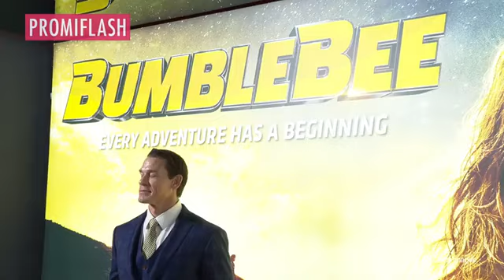John Cena vergleicht Oscar-Auftritt mit dieser intimen Szene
John Cena (47) sorgte bei den diesjährigen Oscars für reichlich Lacher im prominenten Publikum, als er fast völlig entblößt auf der Bühne stand und seine Ansprache hielt. Wie Just Jared berichtet, plauderte der Darsteller kürzlich während eines Auftritts im Club Shay Shay über diese für ihn eher unangenehme Erfahrung – und verglich es mit einer sehr "peinlichen" Sexszene, die er mit Amy Schumer (43) für "Trainwreck" drehte! Das Ergebnis seiner Überlegungen war schließlich, dass die Oscarverleihung für ihn viel schlimmer war: "Das war noch viel peinlicher. Mit einem abgeklebten Poloch da herauszugehen? Das ist hart."

Der Schauspieler fügte hinzu, dass die angesehene Preisverleihung insbesondere durch die anwesenden Weltstars und Kollegen eine Herausforderung darstellte. Er erinnerte sich, wie absurd es für ihn war, völlig nackt vor die hochkarätigen Schauspieler, Produzenten und Regisseure zu treten, während seine "Eier an der frischen Luft hingen". An die Liebesszene mit Amy denkt er jedoch auch überhaupt nicht gerne zurück: "Ich will nicht sagen, dass es scheiße war, aber es ist anders, als ihr alle denkt." Er betonte dabei die unangenehme Atmosphäre am Set: "Da ist nichts Intimes dabei. Nichts. Es ist wirklich peinlich."

Der ehemalige Wrestler kann aktuell allerdings auch auf zahlreiche erfreuliche Momente zurückblicken. Erst vor wenigen Tagen feierte er die Premiere seines neuen Films "Jackpot!" in Los Angeles. Dort sorgte John für romantische Stimmung, als er seine Ehefrau Shay Shariatzadeh auf dem roten Teppich küsste. Im berühmten TCL Chinese Theatre auf dem Hollywood Walk of Fame strahlte er nicht nur an der Seite seiner Liebsten, sondern auch neben seinen Co-Stars Awkwafina (35) und Simu Liu (35).